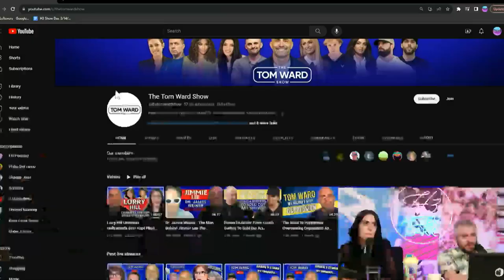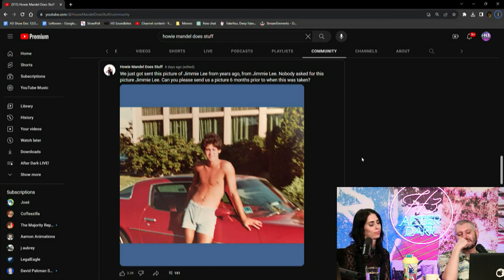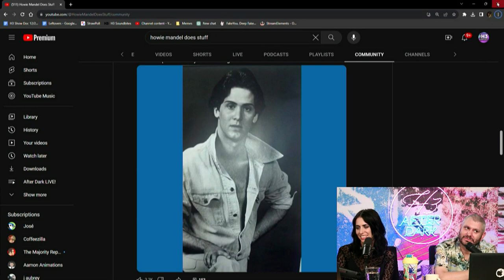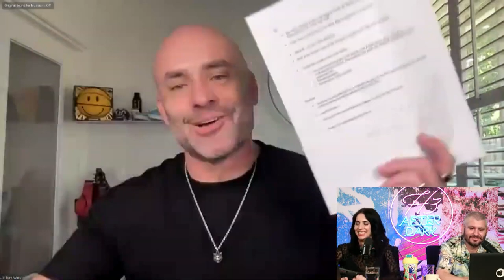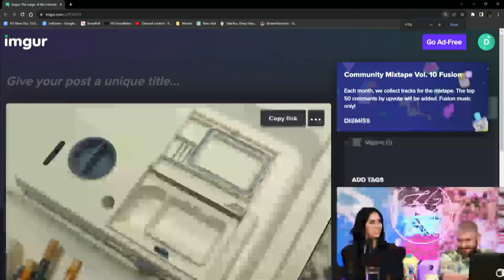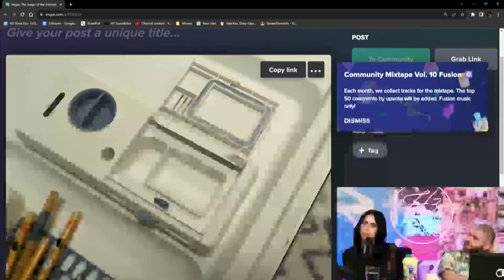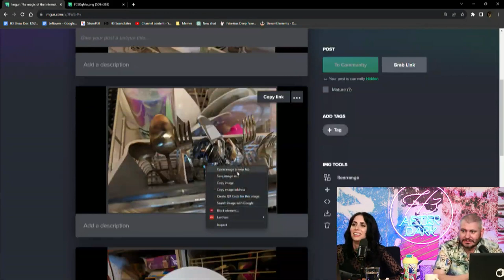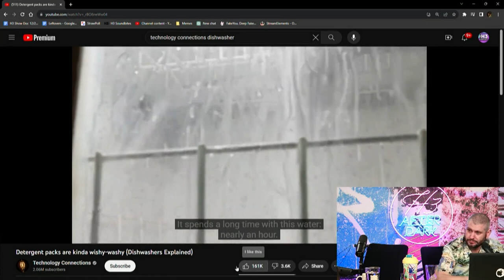Tom Ward Solves the Dishwasher Debate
On the H3 Podcast, Ethan Klein chats with Tom Ward about his recent success and the support of the H3 community. Ward expresses his gratitude for the increase in subscribers he received after appearing on the podcast. They discuss the positive nature of the H3 community and their willingness to support and help others. Klein mentions the need for views on Ward's channel and suggests a plastic surgery expert video. Both express mutual love and appreciation for one another.

Clipped from SSSniperwolf Cancelled For Resurfaced Videos With Kids & Crew Writes Ethan Poems - After Dark #124